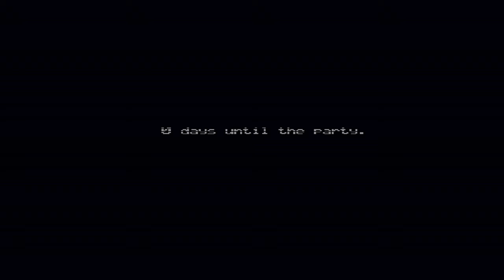Its FredBear| Five Nights at Freddy's 4 (night 5)